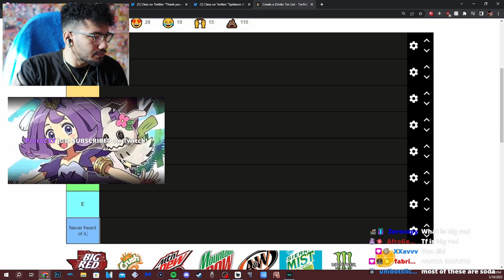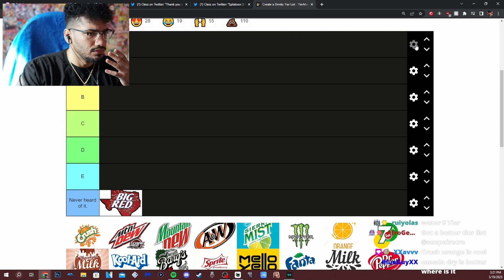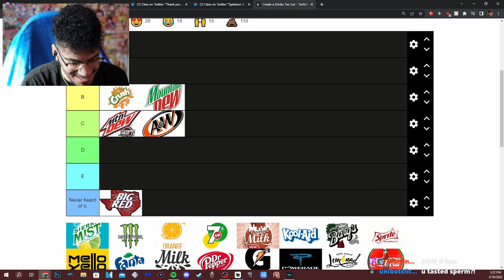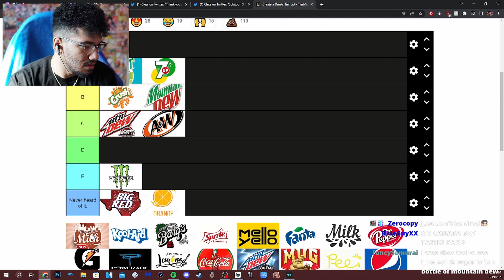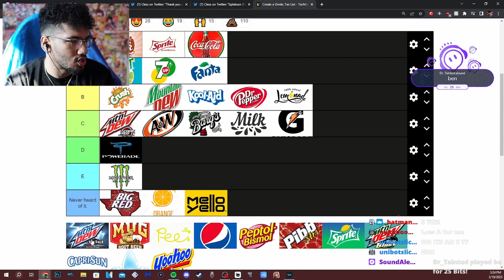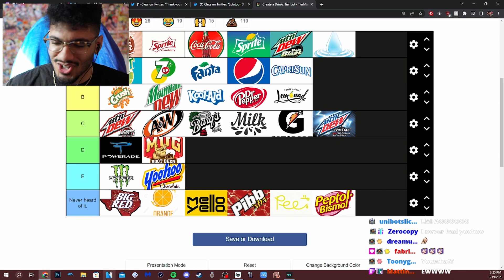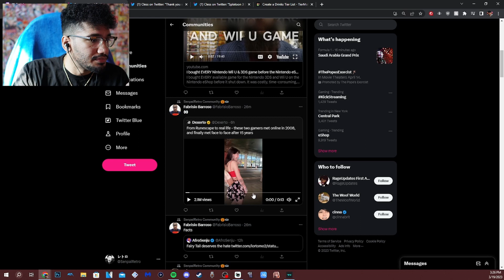Retro does a Drinks Tierlist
mainly vending machine drinks. aka sodas and energy drinks. also some juice and what not. caprisun lowkey clears all